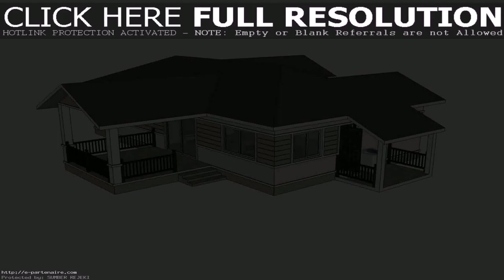House Plans Thailand Free - DaddyGif.com (see description)